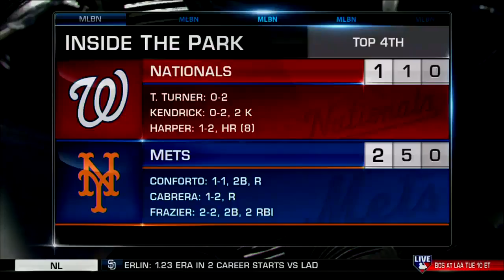Harper hits home run with broken bat!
Watch Harper hit a home run and break his bat in one swing!  Now that's some power!